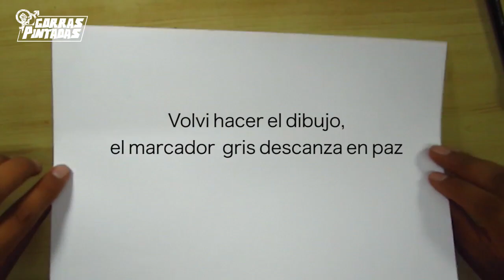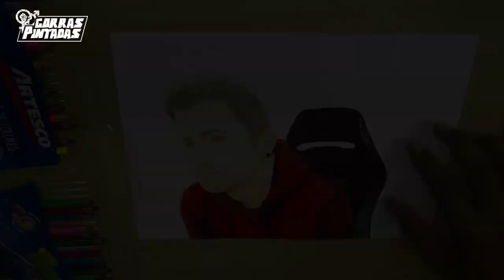DIBUJANDO A AURONPLAY -¿ LA MALDICIÓN DE LOS MARCADORES?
vamos a dibujar  a auronplay uno de los mejores youtubers.

materiales:
-lápices de colores artesco
-marcadores promarker
-pinturas acrílicas artesão